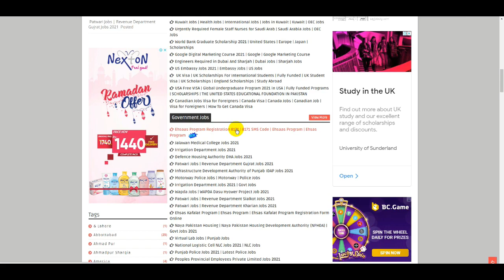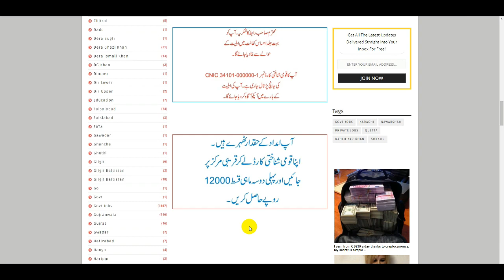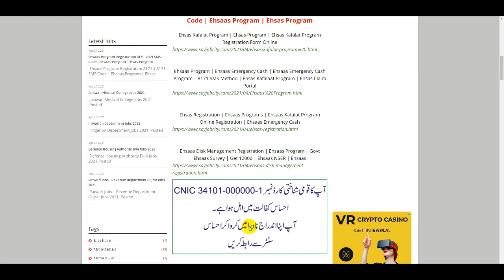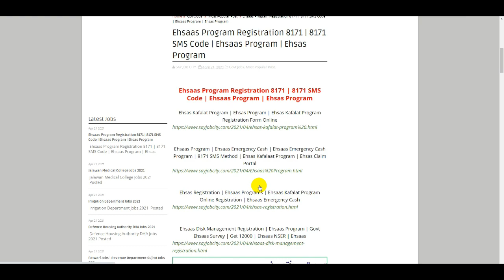8171 SMS | Online Ehsaas Program Registration 8171 | Ehsaas Kafalat | 8171 Par Message Ka Tarika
8171 SMS | Online Ehsaas Program Registration 8171 | Ehsaas Kafalat | 8171 Par Message Ka Tarika

8171 SMS | Online Ehsaas Program Registration 8171 | Ehsaas Kafalat | 8171 Par Message Ka Tarika

8171 SMS | Online Ehsaas Program Registration 8171 | Ehsaas Kafalat | 8171 Par Message Ka Tarika